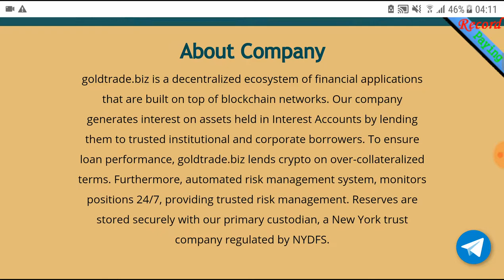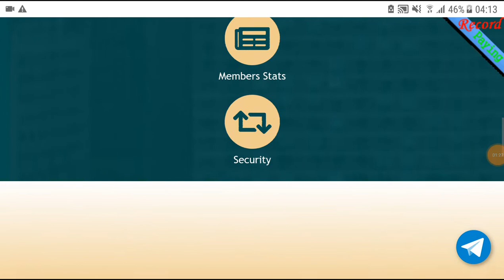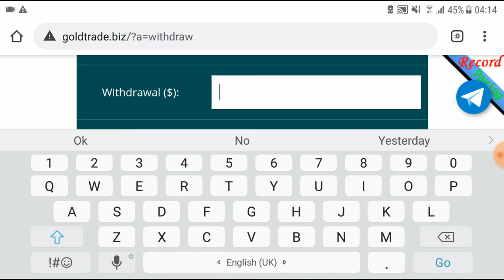New invest goldtrade.biz